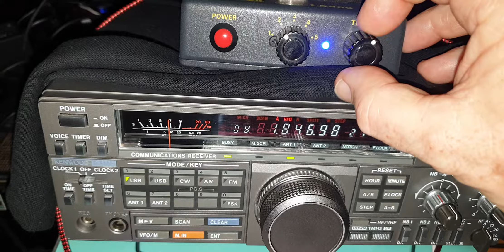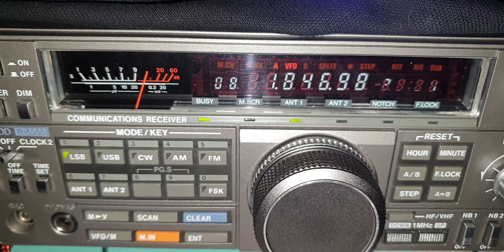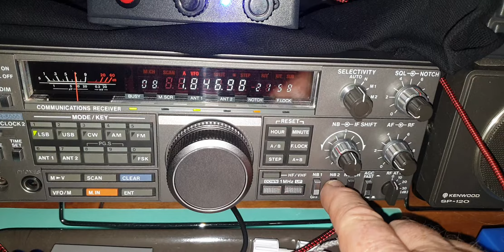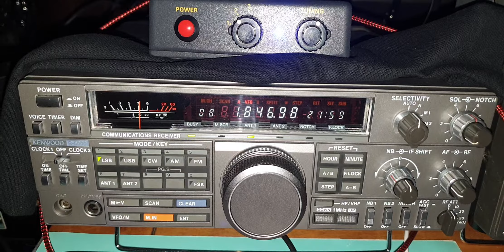Kenwood R-5000 With AOR LA400 Magnétic Loop Antenna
At 21:56 TU, TM0HQ On 160m Band